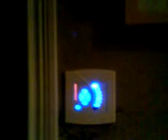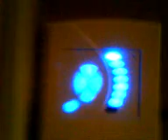To All My Haters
This is to All my Haters... had to find phone so missed first part when they really SAY to ALL MY HATERS!!!
Peace and Love makes the World go round People!